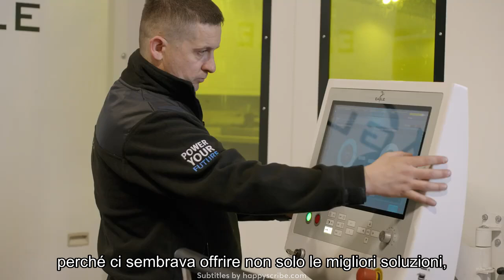Serwistal - Laser ad alta potenza e sistemi di automazione per la produzione di massa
Nel tentativo di implementare uno dei centri laser più ambiziosi d'Europa, la scelta di Serwistal per il partner ideale è ricaduta su Eagle, che ha permesso di ottenere la massima precisione e ripetibilità per la lavorazione delle sue lastre d'acciaio ultrapiatte brevettate: Flatinium.